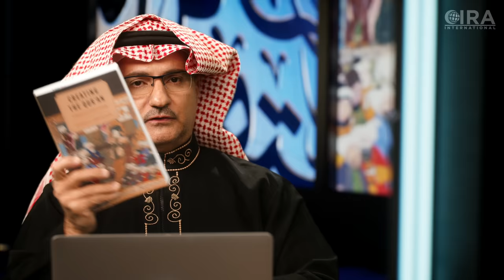Abdul Malik Created the Qur’an?!? - Creating the Qur’an with Dr. Jay - Episode 23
Islamic sources would have you believe that Uthman was the man who canonized the final accepted version of the Qur’an, but Dr. Shoemaker believes there is evidence to suggest otherwise. In his book, “Creating the Qur’an,” Shoemaker provides evidence of eyewitness Christian texts that state Abdul Malik is responsible for the Islamic scriptures. Watch as Al Fadi and Dr. Jay discuss the multiple Christian texts at the time of Abdul Malik that suggest he was, in fact, the creator of the Qur’an, not Uthman as Islamic sources would suggest.